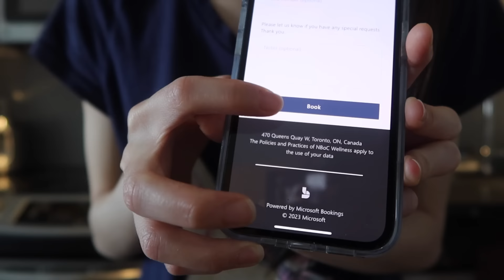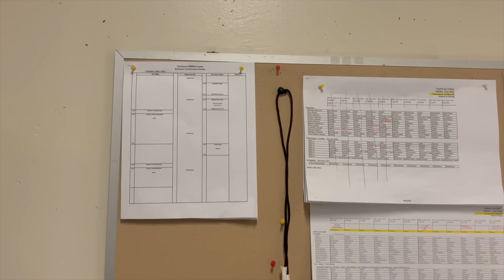Ballerina Daily VLOG🩰| 帶大家參加舞團一年一度的晚會✨ GALA演出的準備💃🏻 行程滿滿的一天💪🏻 舞者們的GALA穿搭👠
WELCOME TO MY BALLET LIFE💫
歡迎來到我的芭蕾上班日常🩰
今天的行程滿滿的✨除了有演出外
還有一年一度的MAD HOT GALA🔥
因為疫情的關係, 我們已經連續三年沒有參加晚會了😔
所以今年終於能夠參加, 大家都非常興奮🙌🏻
順便也帶大家一起參加, 感受一下我們晚會的氣氛✨
希望大家會喜歡這次的Ballet VLOG🩰

 *discount AMOUNT may change depending on the dates

🎧Music

Constellation - Loving Caliber